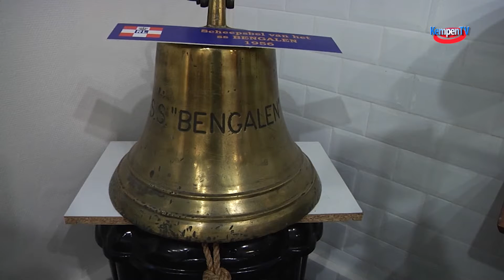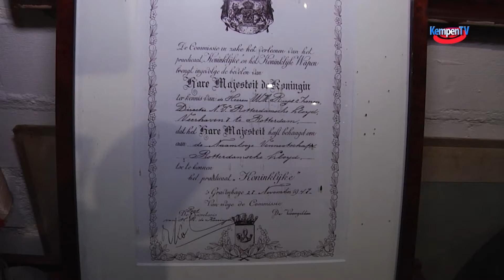Opening LLOYD atelier Netersel 2022-juli-